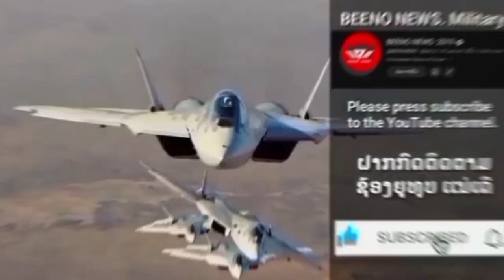ຫວຽດນາມ ເອົາແນວໃດດີ! ເມກາຕື້ຂາຍເຄື່ອງບິນຮົບເກົ່າມືສອງລຸ້ນ F-16